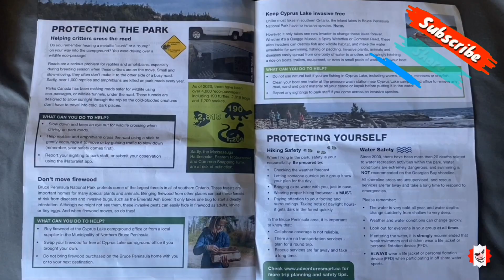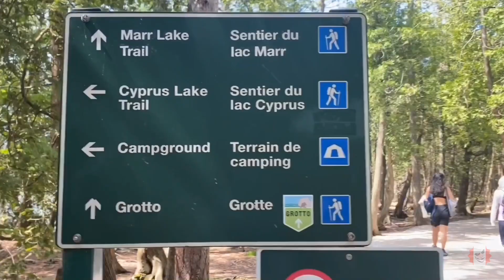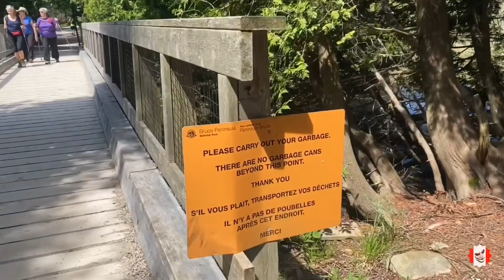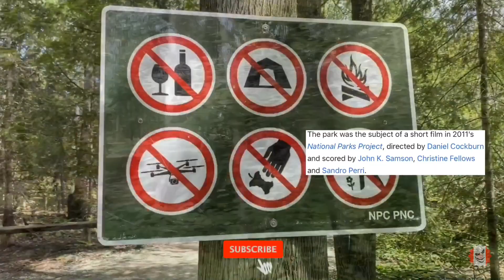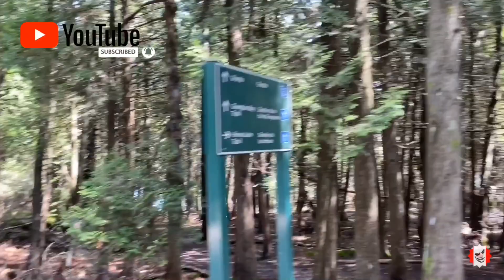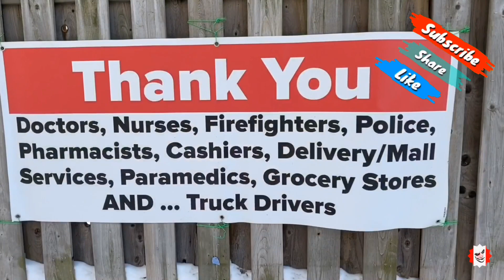BRUCE PENINSULA NATIONAL PARK - TRAIL and TREKKING